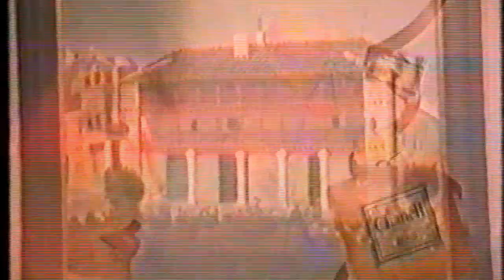Tomelloso 1985: Clausura de exposiciones y entrega de premios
Clausura de exposiciones y entrega de premios.
Según el programa de festejos de la Feria y Fiestas de 1985, el acto se inició a las 12:30 horas en la Casa de Cultura.